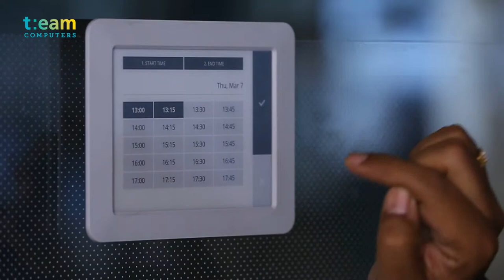A revolutionary meeting room solution!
Looking for a revolutionary Meeting Room Solution? We introduce to you 'Joan'. A completely wireless, smart, easy to deploy & super efficient that every IT person will love!